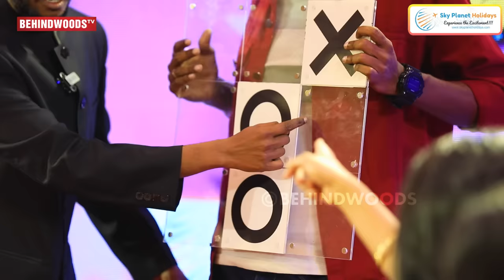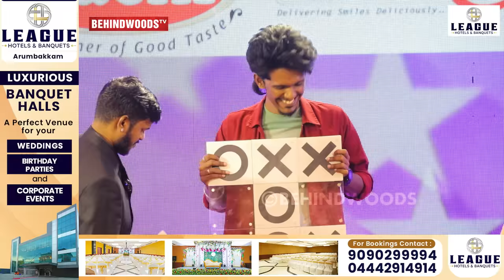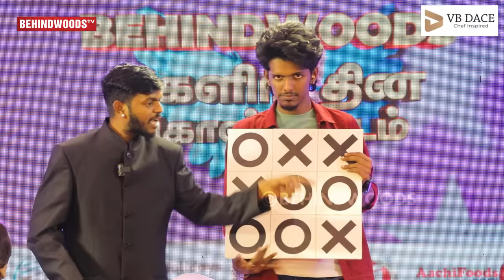திடீரென அலறி துடித்த மணிமேகலை - பதறிய பிரபலங்கள்..! MAGIC MAN செய்த திக் திக் சம்பவம்